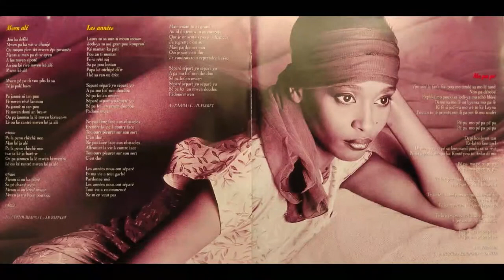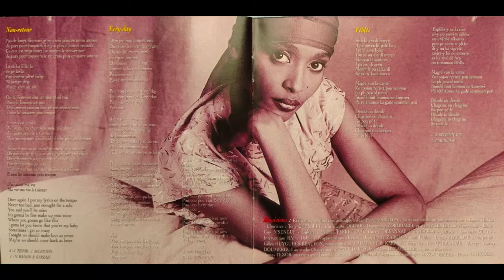Chantal FERNAND - Epi vou 🪘🎹🎸🎺🎼🎧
👨🏾ARTISTE : Chantal FERNAND
🎶TITRE : Epi vou
✍🏾 AUTEUR : Christiane OBYDOL
🎼COMPOSITEUR : Dominique ZOROBABEL
🎤INTERPRETE : Chantal FERNAND
📀ALBUM : -
🎚️LABEL : RUN RECORDS
🎂SORTIE : 1999
🌎ORIGINE : GUYANE